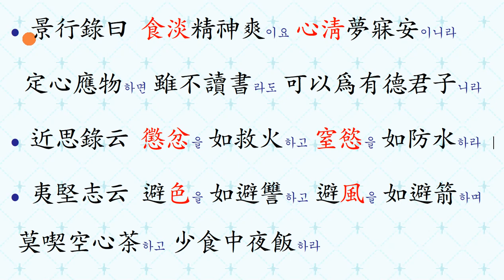명심보감 강독● 食淡精神爽이요 心淸夢寐安이니라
명심보감 원문으로 강독하기
● 食淡精神爽이요 心淸夢寐安이니라
 식담정신상이요 심청몽매안이라
음식이 담백하면 정신도 상쾌하고,
마음이 맑으면 꿈자리도 편안하다. 명심보감 강의를 들으시면, 마음을 정화할 수 있습니다.